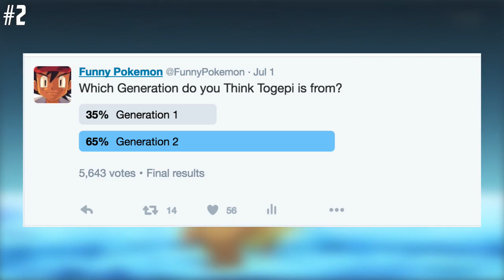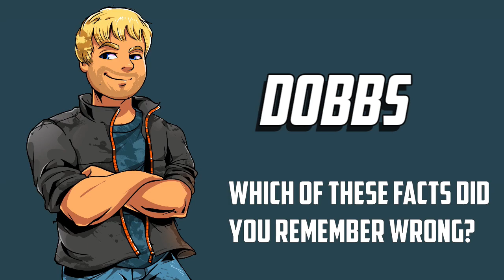Top 10 Things You Remembered Wrong in Pokemon!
Pokemon has touched millions of Pokemon fans around the world. But what if I told you most Pokemon fans ACTUALLY remember something wrong from the Pokemon games, anime, or even the comics? Well, in this video we show you 10 things you probably remembered wrong in Pokemon! And for the question of the day, which of the 10 facts did you remembered wrong? Let us know down below in the comments!

Check out the voice actor's channel here!